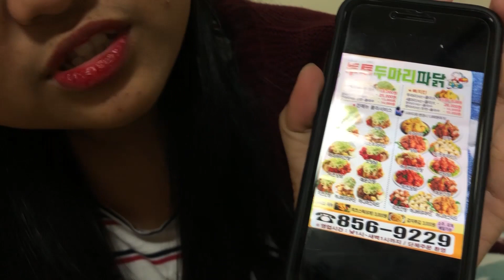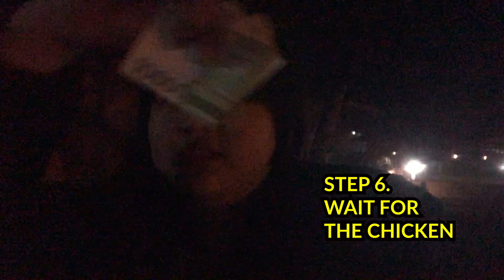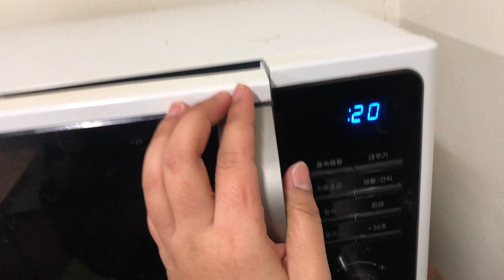TUTORIAL #1: HOW TO ORDER CHICKEN PERFECTLY IN KOREA [ENGLISH]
TUTORIAL #1: HOW TO ORDER CHICKEN PERFECTLY IN KOREA

Hi!!! I'm back with my very first tutorial video about how to order chicken in Korea! Hope this video will be help you😂

Thanks!💕